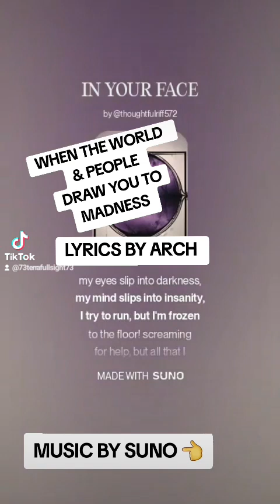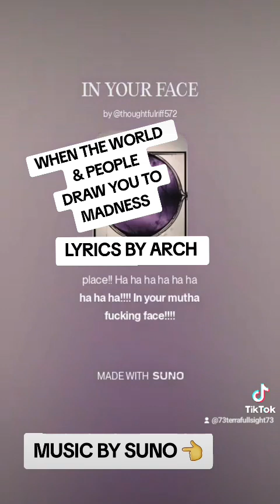WHEN THE WORLD DRAWS YOU TO MADNESS, LYRICS BY ARCH MUSIC BY SUNO